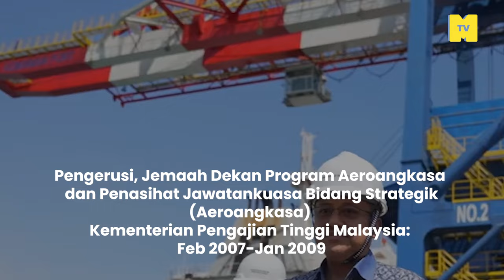Kenali Ahmad Samsuri Mokhtar: Desperate PAS nak pamerkan calon berpendidikan Barat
Selepas drdzul dan pecahnya parti pada 2015, parti hijau pas cuba membawa ke depan pemimpin-pemimpin moden dan bukan ustaz.